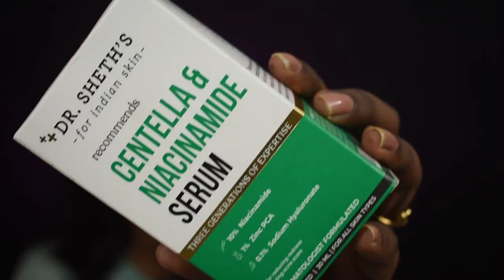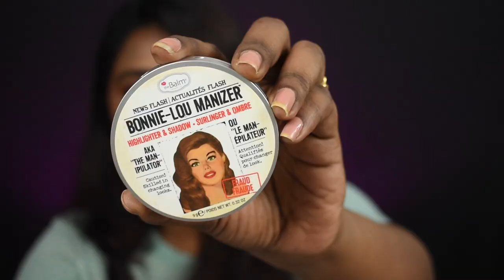BIGGEST Nykaa Makeup Haul 😍Lakme, Loreal, Colorbar, FlowerBeauty ,MUA etc.. 😍 || Beauty Talks